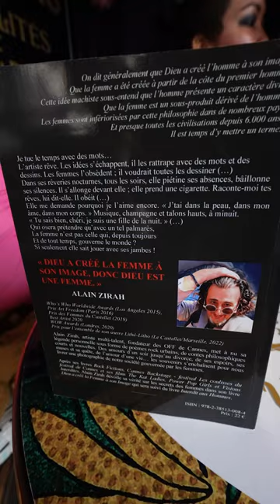Le festival de Cannes se prépare au Chien Qui Fume 28-01-2024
Constance "Makeupcello" et Nora, son assistante et modèle, accueillent Alain Zirah, écrivain fondateur des OFF de Cannes, et Stan Martels, illustrateur satirique de Hara Kiri nouvelle génération, pour faire quelques annonces pour la prochaine édition des OFF DE CANNES. La réunion à lieu dans l'établissement "Le chien qui fume" au Forum des Halles, en plein coeur de Paris. Chacun va présenter ses projets pour le festival de Cannes 2024 qui aura lieu du 14 au 25 mai. C'est aussi le moment de présenter le livre "Dieu a créé la Femme à son Image" qui a séduit les lectrices françaises, mais aussi un éditeur Américain. C'est ainsi que Prime Seven Media publie "God created Woman alike Herself" aux USA avec une diffusion prévue pour l'international. L'équipe achève l'interview pour se rendre dans les studios de ARTS TOP où l'écrivain va présenter ses livres mais aussi expliquer comment les artistes peuvent participer au Grand Concours International du Web pour bénéficier d'une visibilité internationale.